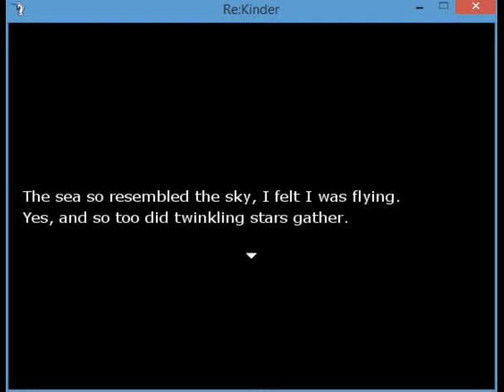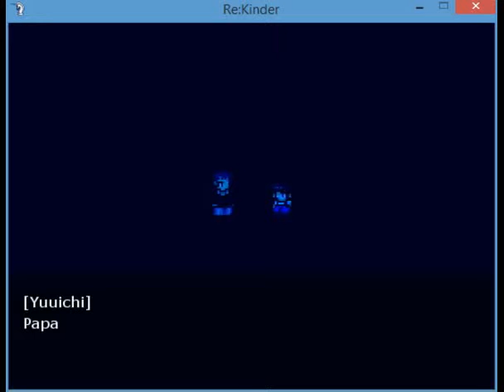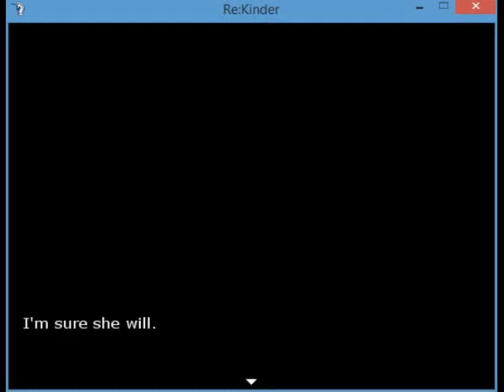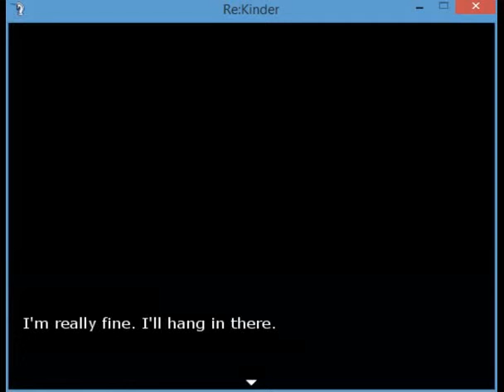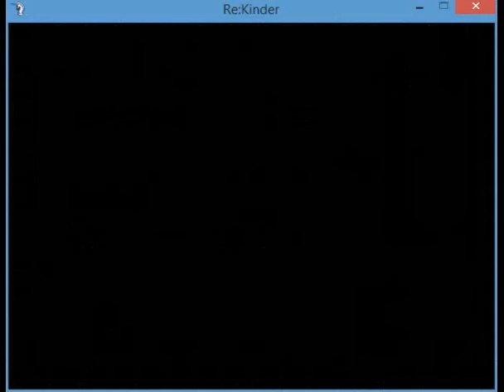Re:Kinder Part 7 Yuuichi's Tragedy... Wait, What?!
This is a walkthrough with commentary of Re:Kinder, an RPG horror game that follows Shunsuke. I did not make this game, but check back if you would like to see the next part of the game!